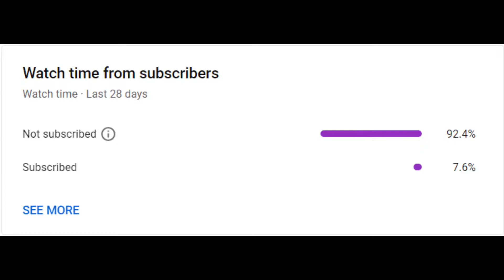Playing Expurgation (Tricky Mod Phase 4)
Expurgation is part of the new Tricky 2.0 update.

Banger song ngl